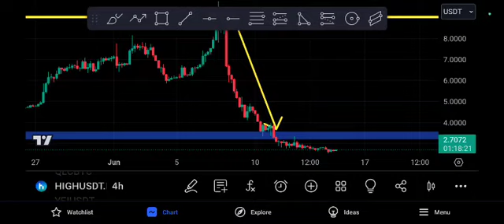HIGH coin SHOCKING UPDATE! HIGH Price Prediction